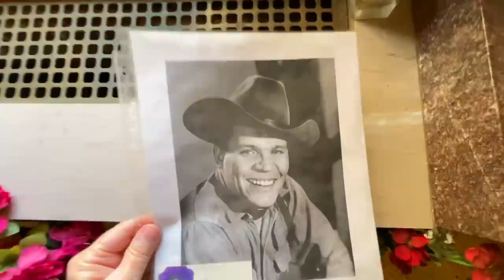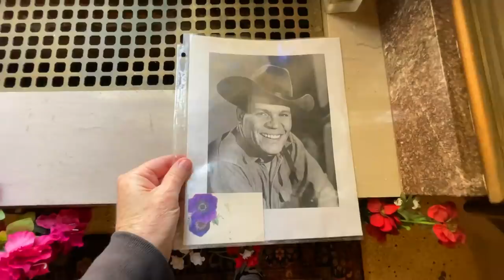What Happened To Actor NEVILLE BRAND From The LAREDO TV Show? I Visited His Grave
Today I visit the gravesites of actor NEVILLE BRAND who played a Texas Ranger on the 1960s western TV show LAREDO.

Brand is buried at East Lawn Memorial Park in Sacramento, California.

I also remember the other main Laredo cast members: Peter Brown, Philip Carey, William Smith and Robert Wolders.

Thanks for joining me today on another raod trip down memory lane and for sharing the memories!